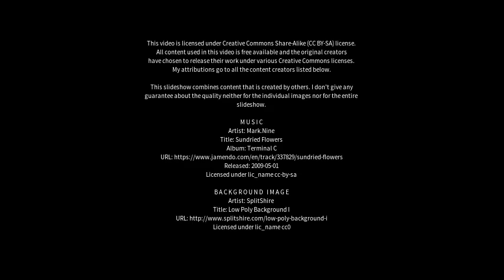Best places to visit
Best places to visit - Kokrajhar (India) Best places to visit - Slideshows from all over the world - City trips, nature pictures, etc.